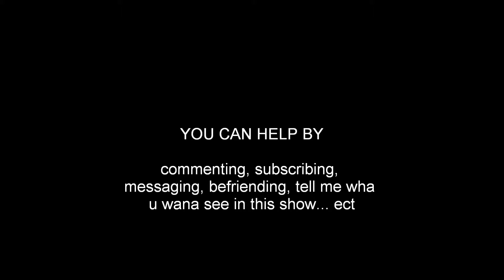ari show ep 5 i need ur help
im out of ideas and i realy need help with some in the show. there are dire consquences if i dont get u ppls help. you can aslo try looking me up on myspace and face book.  all rights reserved to their creators and stuff. =)